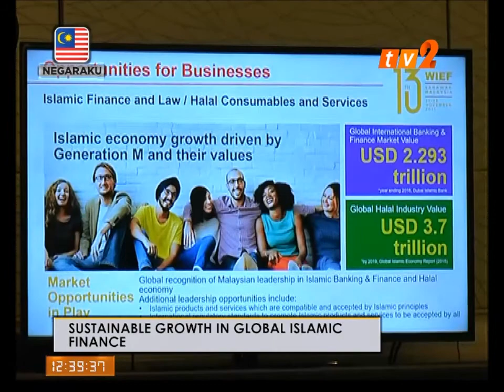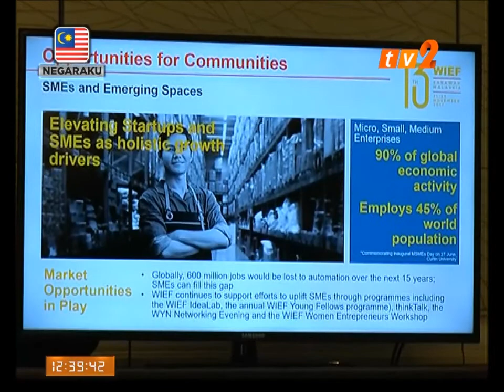NEWS ON 2 - 12.30 NOON [25 JUL 2017]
1) SPREAD OF RABIES VIRUS IN SARAWAK WILL BE CONTAINED

2) DETAILED INVESTIGATION TO BE CONDUCTED INTO ABUSIVE TEACHER